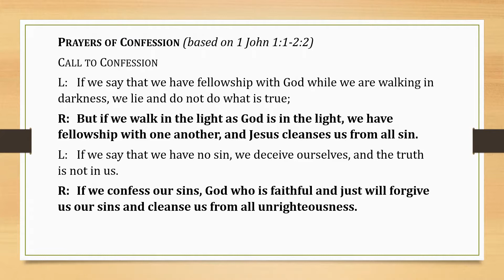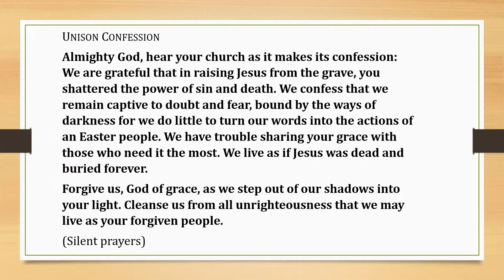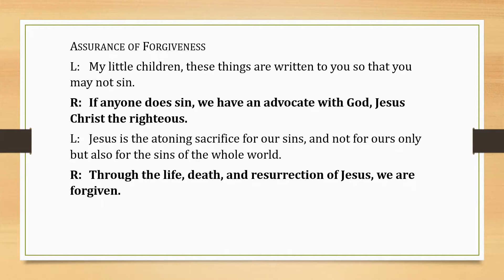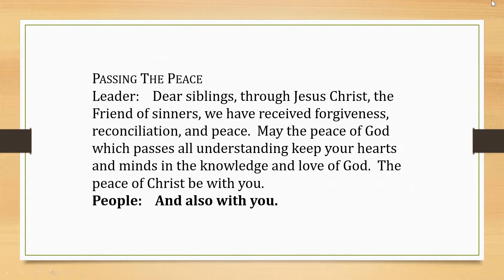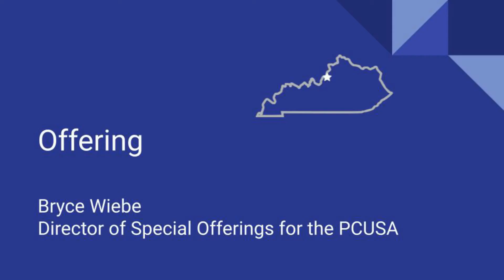Worship April 11, 2021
Welcome to online worship at Eastminster Presbyterian Church in East Lansing. This week we welcome the Synod of the Covenant to our worship leadership with participation from neighboring Presbyteries.